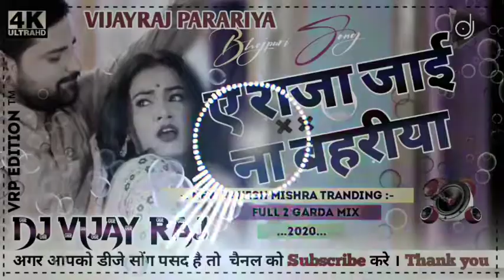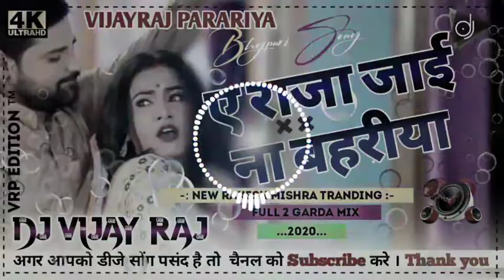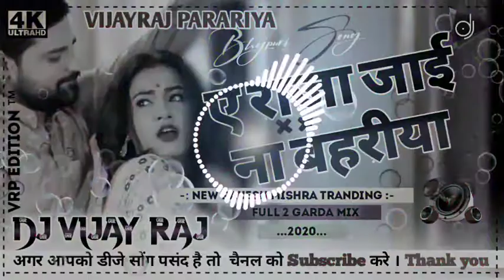Raja Tani Jai Na Bahariya ||Rakhesh Mishra|| Dj Vijayraj Parariya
Raja Tani Jai Na Bahariya Dj Vijayraj Parariya

👉Code - MW-2062
👉 Album - Ye Raja Jai Na Bahriya
👉Singer - Rakhesh Mishra
👉 Lyricist - Shubhkant Kumar,Sonu Sarganm
👉 Recording - Anil Yadav (Kalika Studio Ara)
👉 Actress - Trisha Kar Madhu
👉Producer - Niraj Singh

💎💎📈📈आप अभी तक हमारे चाईनल को सस्क्राईब नहीं कि हैं तो जल्दी से सस्क्राईब कर दीजिए 🙏🏻🙏🏻🙏🏻🙏🏻🙏🏻💎💎📈📈

हमारे चाईनल पर DJ SONG मिलता है

🔵अगर आप को सिखना हैं तो कमेंट बॉक्स में बताऐ🔴

🛑हमारे दुसरे  चाईनल को भी सस्क्राईब कर दो
उस चाईनल पर सिर्फ STATUS मिलेगा ( हिंदी या भोजपुरी या हरीयाणी )🛑

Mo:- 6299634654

🛑🔴🔵हिंदी गाने के लिए हमारे चाईनल को सस्क्राईब कर ना
ना भुलें🛑🔵🔴